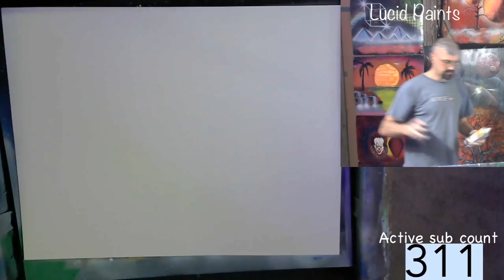Lucid Paints Spray paint art (!giveaway)